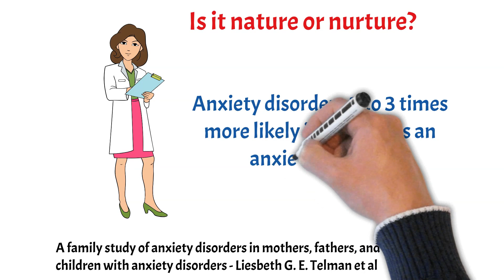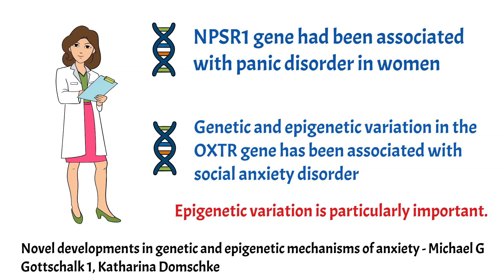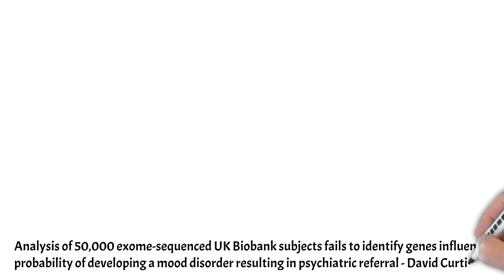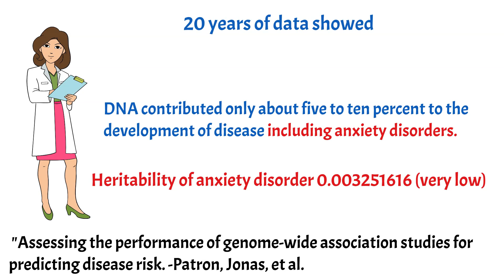Is Anxiety Genetic?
Is anxiety genetic? Is your anxiety inherited from your parents. People who have anxiety disorders often believe that it is genetic. Some websites and even some doctors will say that anxiety is genetic. But what is the evidence for that. This video looks at research into the link between anxiety disorders and genes.

Timecodes
00:00 Introduction
00:23 Nature v nurture
00:41 The role of parenting in anxiety
01:03 Genes that have a role in anxiety
01:43 Environmental factors in anxiety disorders
02:20 Study finds no link between anxiety disorders and genes
02:50 Study shows low inheritability of anxiety disorders
03:09 The good news about anxiety
03:28 The message for anxiety sufferers